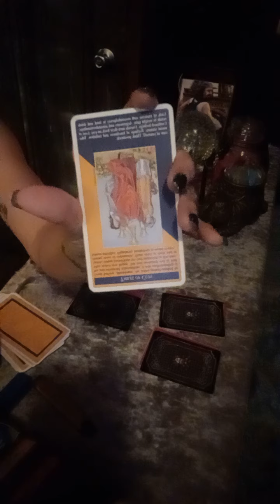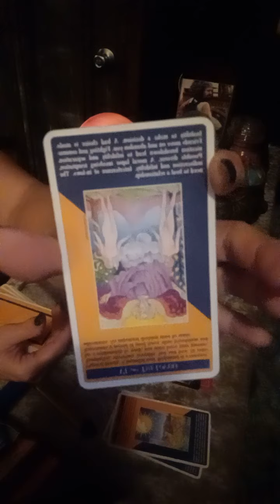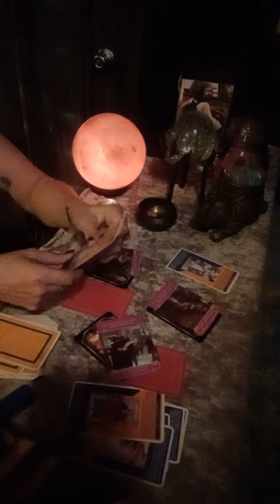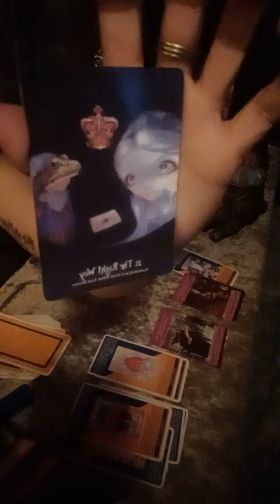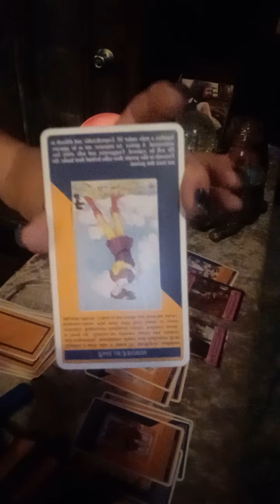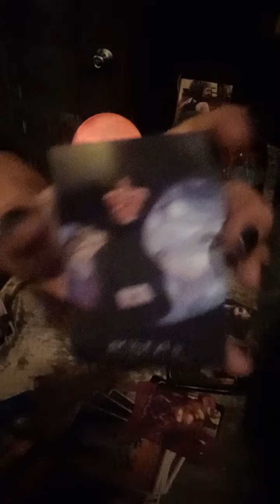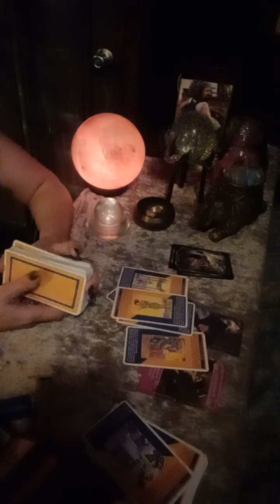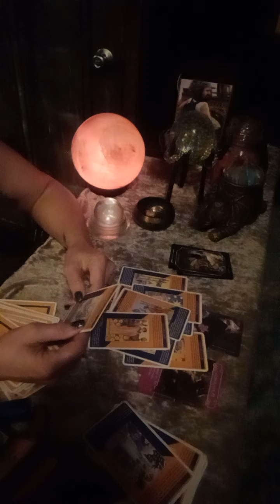👉YOUR PERSON IS LEAVING👹👎 daily horoscope all signs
💥Beware of toxic people